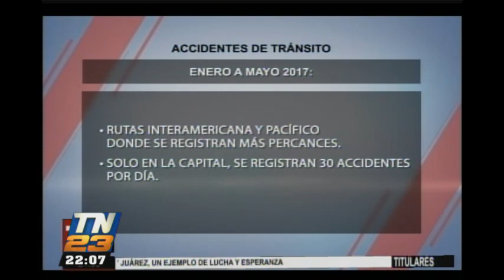T13 Estelar: Programa del 18 de mayo del 2017